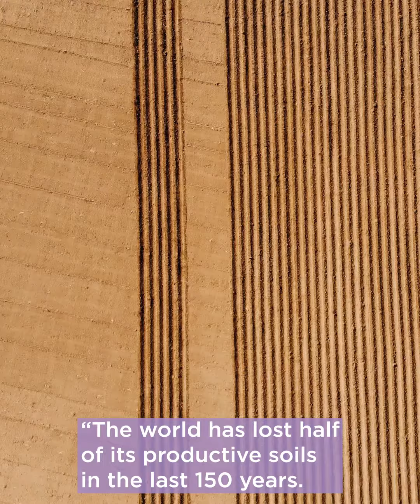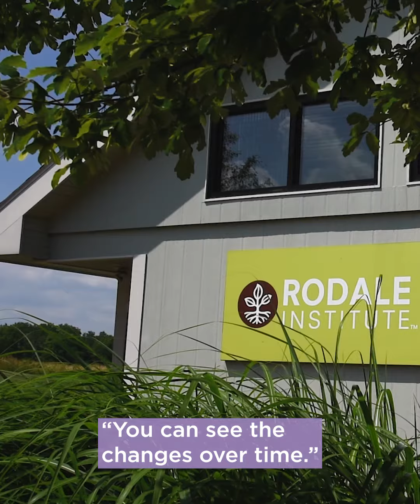Regenerative Agriculture: Sustainable Farming Methods Increase Crop Nutrition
The Rodale Institute is advancing regenerative, organic farming techniques through solutions-based research, farmer training, and consumer education. New Chapter, Inc. is proud to partner with the Rodale Institute in advancing the regenerative, organic mission. Good for you, good for the planet.